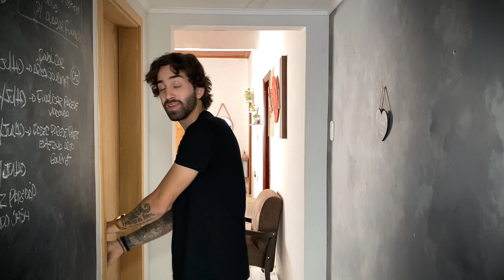4 Perfumes importados PROIBIDOS 🚫 para COMPRAR NO ESCURO!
4 Perfumes importados PROIBIDO para COMPRAR NO ESCURO!

Atenção: Não sou sommelier de perfumes, especialista, muito menos perfumista. O objetivo do canal é compartilhar com vocês a minha experiência de forma simples e dinâmica e principalmente passar a minha impressão e opinião "pessoal" sobre cada fragrância!

Caixa postal:
Avenida Silvano Faria,258
Bairro: Centro
CEP: 16370000
Promissão-sp